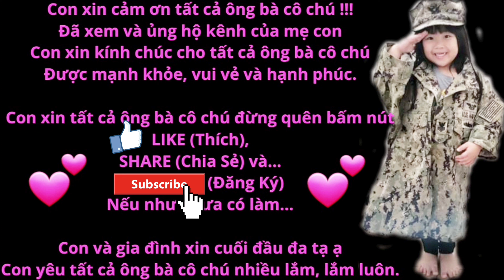Tái khám, cảm giác khi gặp Bác Sĩ mới. Con mắt giờ ra sao? Biết bao nhiêu chuyện ko hay ập tới.